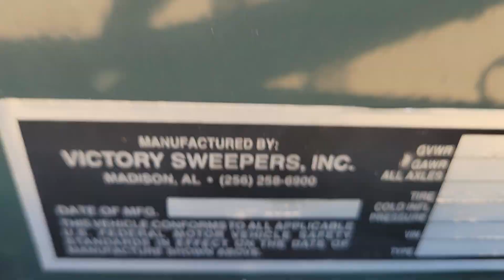victory sweeper commercial unit for sale